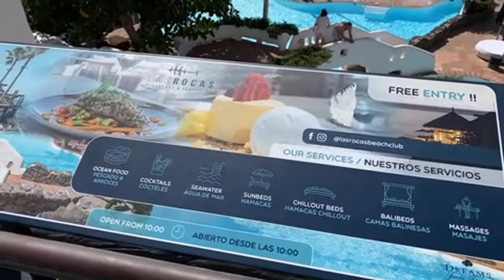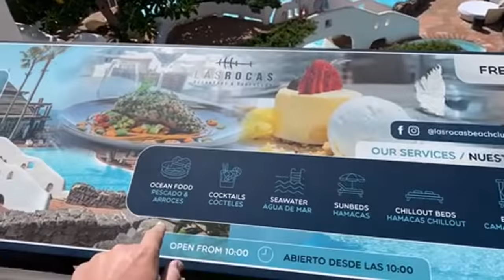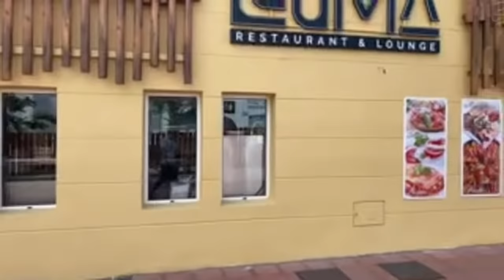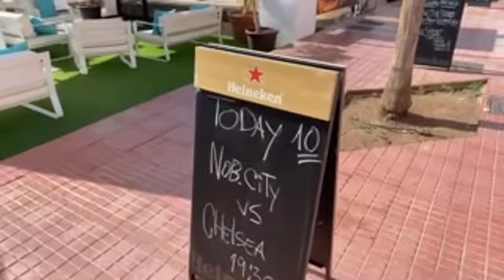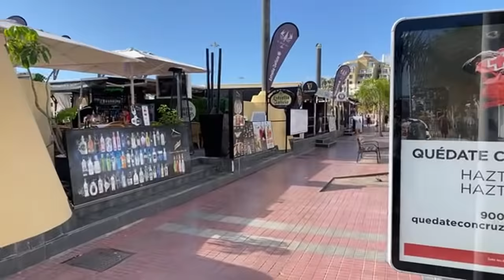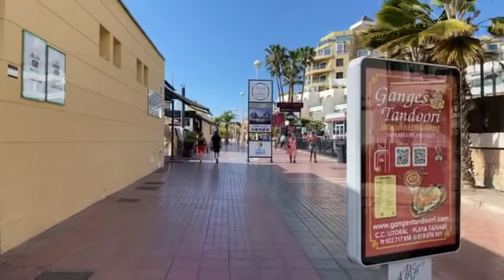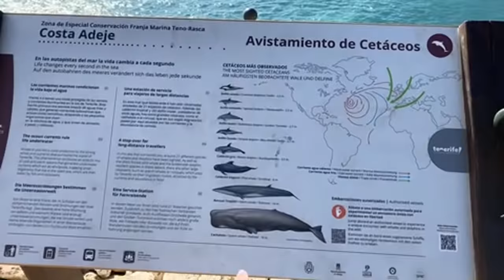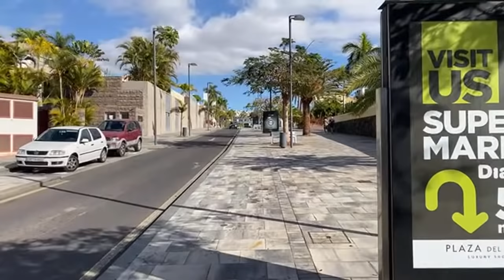🔴LIVE: Tenerife MEGA walk ☀️ Las Americas, Los Cristianos, Adeje with CAFE STOPS! ☕️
Hello & welcome to the channel! If you’re new here, a big warm friendly welcome and we hope you enjoy the videos. Originally from Liverpool, me (Andrew The KnightStrider) and Laura moved to Tenerife in the Canary Islands 7 years ago, and enjoy showcasing the island and our general life as well as travelling abroad when we can!

What is open in Tenerife? Is it busy? Are people wearing masks? Join us as we do a Mega Live Walk to Del Duque in Costa Adeje all the way from Los Cristianos. We walk through Fanabe, Puerto Colon, The Golden Mile in Las Americas, San Telmo and Los Cristianos beachfront. We take pit stops for refreshments along the way in some great bars! We stop for lunch at Tenerife Beer Garden in San Eugenio and had a lovely Ham and Cheese toastie.

* Merchandise & T-Shirts: knightstrider.Redbubble.com